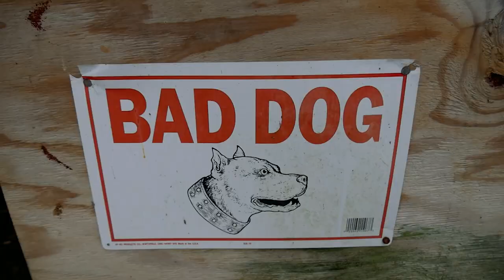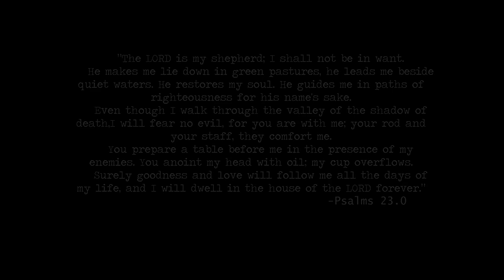Billy Hill "Hold Up"(Official Video) Conservative Rap🔥🔥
Filmed & Edited By MPR PRODUCTIONS
Artist-Billy Hill
Song-Hold Up (Off new album) Let Em Eat Cake

Instrumental- Robert Tar
BrainBucketsByBillyParler@BillHillforReal
 :CBattle App
: BillyHillYouTube. @